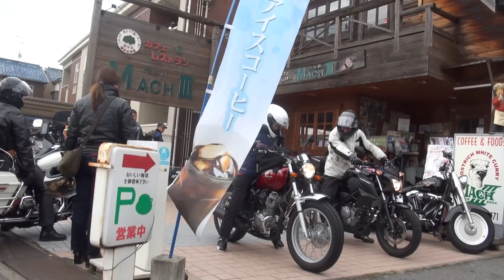素敵な女性ライダーとツーリング 2014 HONDA・CB250F 2014 ホンダ・CB250F MC43 2010 ホンダ・CB223S クラシックストリー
素敵な女性ライダーとツーリング　2014 HONDA・CB250F　2014 ホンダ・CB250F　MC43　2010 ホンダ・CB223S クラシックストリート